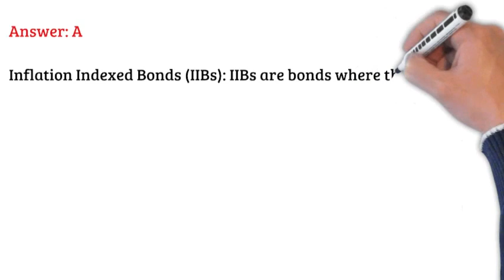UPSC Previous Year MCQs (PYQs) I Lecture 5 I EduMandala